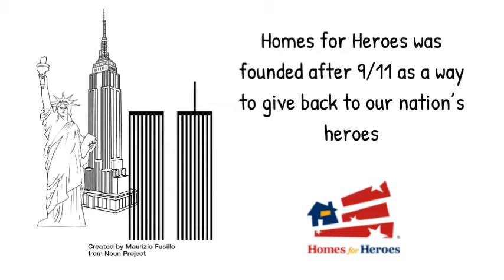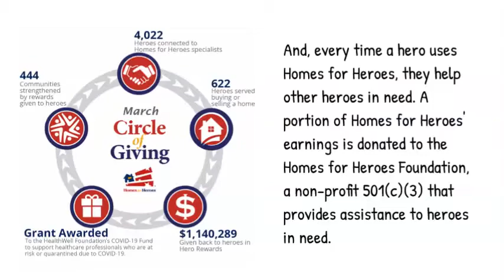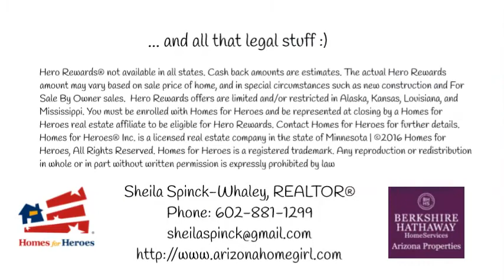Homes For Heros Arizona Affiliate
Homes for Heroes awards in Arizona
ArizonaHomeGirl.com
Berkshire Hathaway Arizona Properties